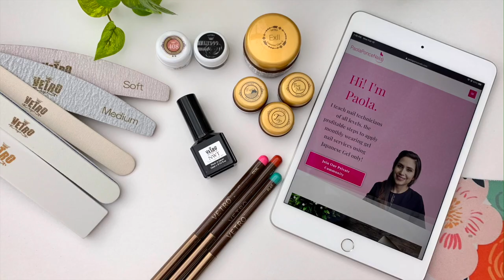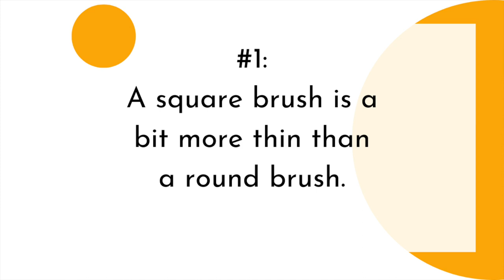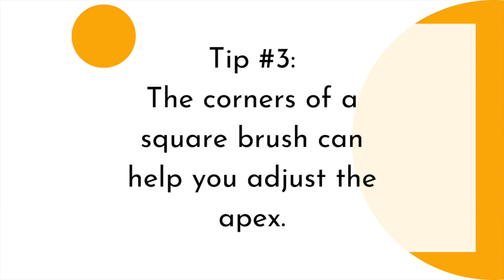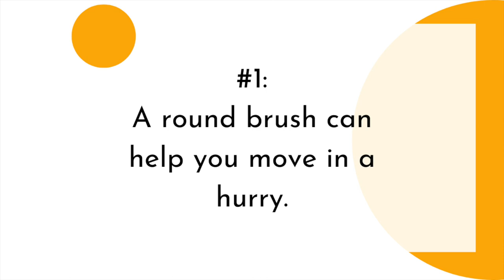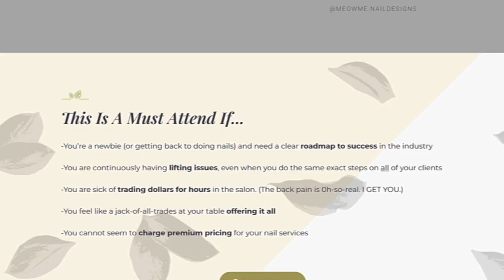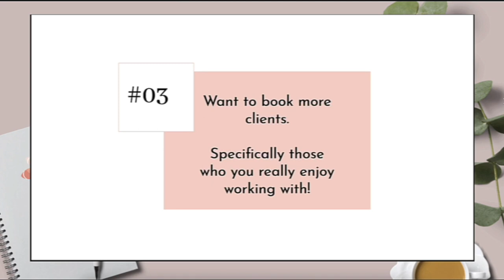What Gel Nail Brush To Choose Square OR Round| Does it make a difference?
🔺Waitlist: MGN PRO- The Only Program you'll need to define your path as a nail tech!

🔺Today's Topic:

Choosing a gel nail brush for application, believe it or not, is not a hard task.

It simply is a matter of … well do you want a round brush, or flat one?

And from there you would choose a brand. Choosing that brand is easy because ideally you will go with the one  that makes the gel you want to assign a brush too. But sometimes, I understand, that brush may not be comfortable.

And here’s the thing, whether round or square, you do want to choose the option that feels most comfortable for you.

In today’s video we’ll be identifying some pointers on why you may choose one shape over the other.
 When you're ready hot play.